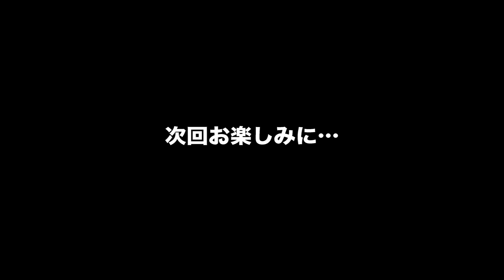ポール博士のBlack or White vol.38 （共犯者：矢沢永吉）